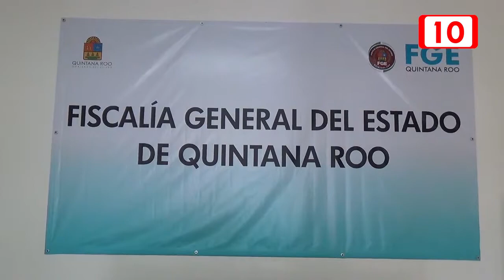Se cumplió con una orden de aprensión por homicidio